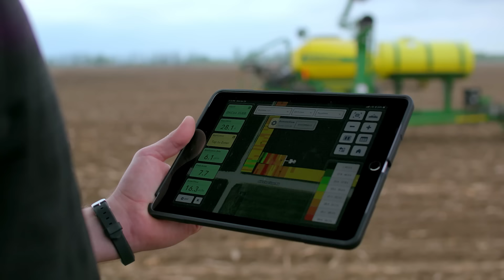Dr. Andrew Penney of A Penney For Your Thoughts on Planting 2023 | Around the Farm Ep. 76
In this episode of Around the Farm, host Clint Chaffer converses with Dr. Andrew Penney, a "Plant Doctor" and Technical Agronomist for Bayer Crop Science. Dr. Penney is not just an expert in the field, but also the host of the ag podcast, 'A Penney For Your Thoughts.'

Dr. Penney shares insights from his career in agronomy, shares how his podcast came to life, reveals his dream guests and standout episodes. He also sheds light on the current planting season, analyzing trends and factors influencing farmers' decisions this year.